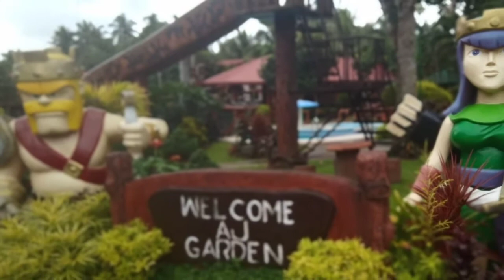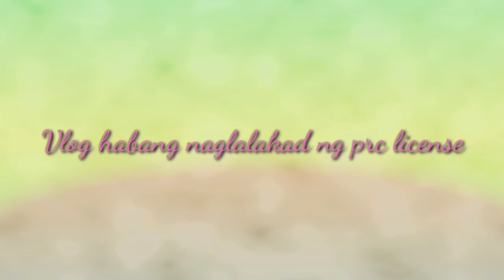Tour Vlog's|Jho Parais Vlog's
Can be friends in social media.